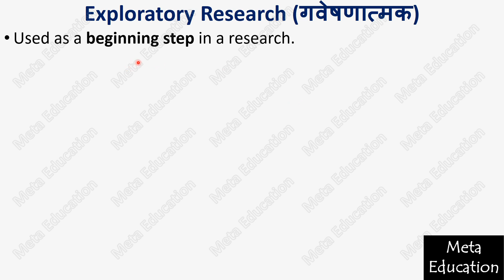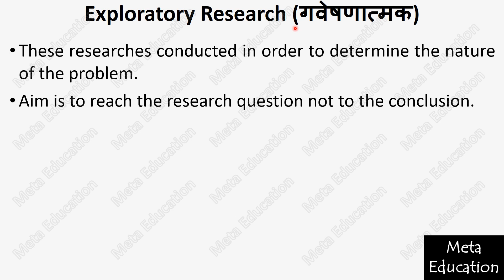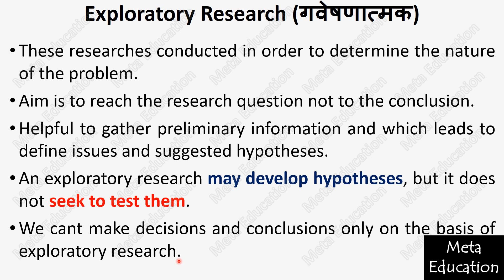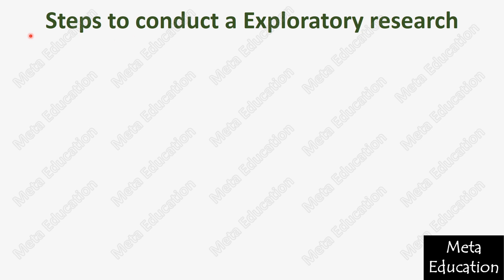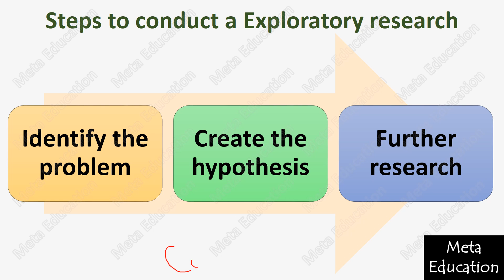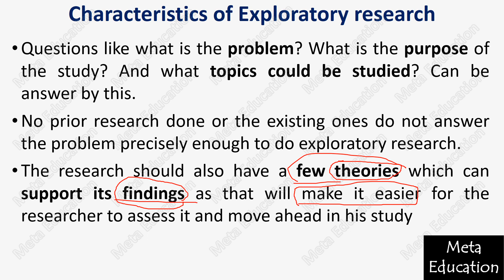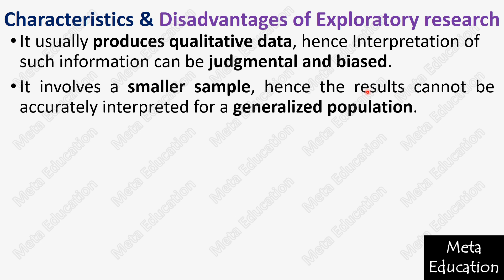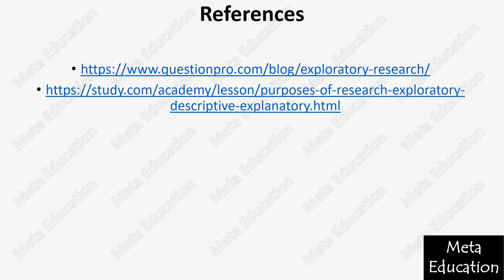Lecture-70 Types of Scientific Method/Research (part 1) Exploratory Research (गवेषणात्मक अनुसंधान)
From this video, you will learn about the Types of Scientific Research (वैज्ञानिक अनुसंधान के प्रकार), Exploratory (गवेषणात्मक), Explanatory (व्याख्यात्मक), and Descriptive (वर्णनात्मक). In this video Exploratory Research (गवेषणात्मक अनुसंधान) has been discussed with meaning and Definitions of Exploratory Research, Methodologies of Exploratory research, Steps to conduct Exploratory research, Characteristics of Exploratory research, Advantages of Exploratory research, and Disadvantages of Exploratory research, with full explanation with diagrams.
In this video, you will find the types, definitions, examples, and explanations in Hindi and English both.

Buy related books from the list given below
Statistics best book (in English)
Statistics best book (in Hindi)
Research Methodology best book (in English)
Research best book (in Hindi)
UGC NTA NET book for Paper 1 (In english)
UGC NTA NET book for Paper 2 Education (In english)
UGC NTA NET book for Paper 1(in Hindi)
UGC NTA NET book for Paper 2 Education(in Hindi)

link of our Facebook page and group and email to contact